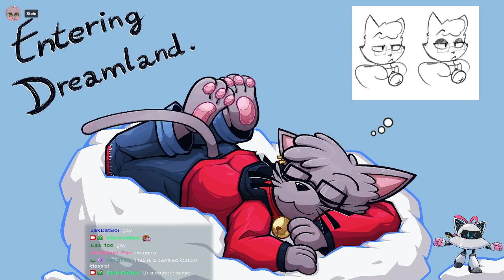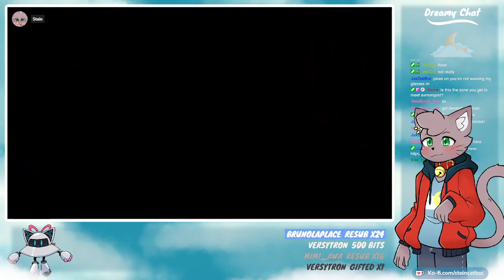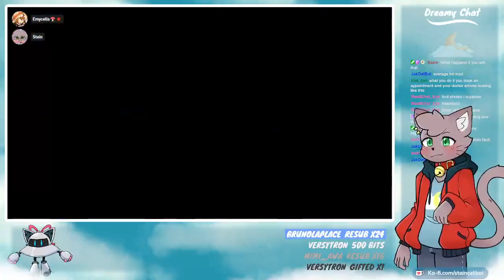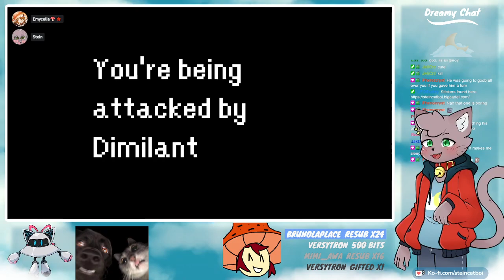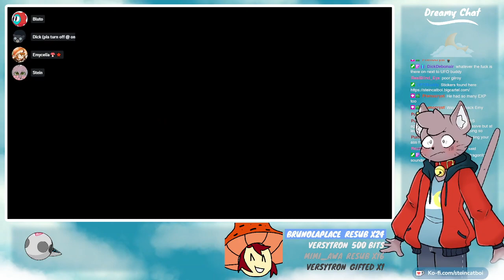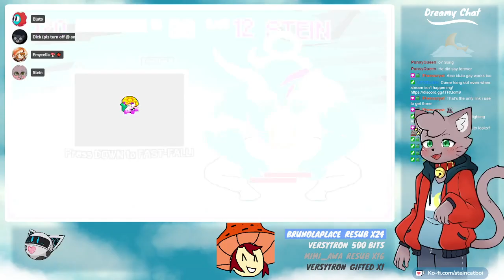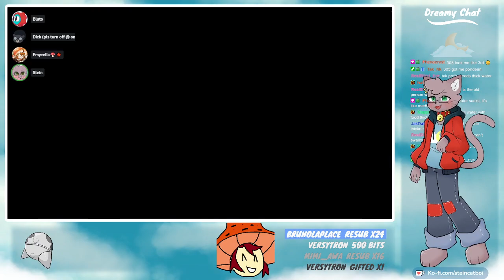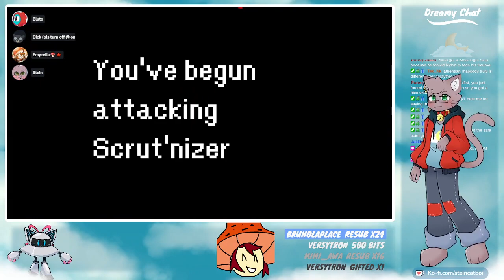Catboy Kills for the Moon!